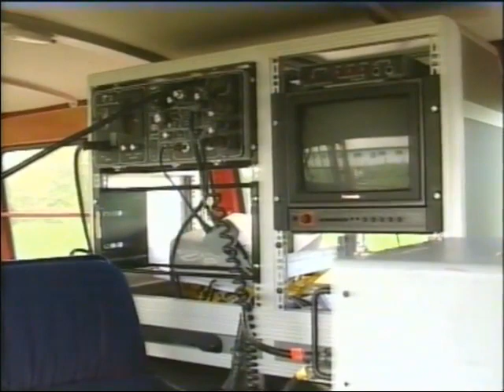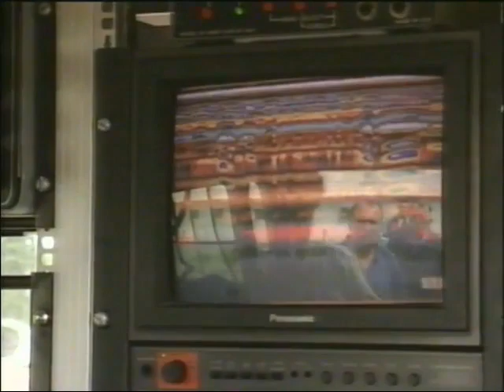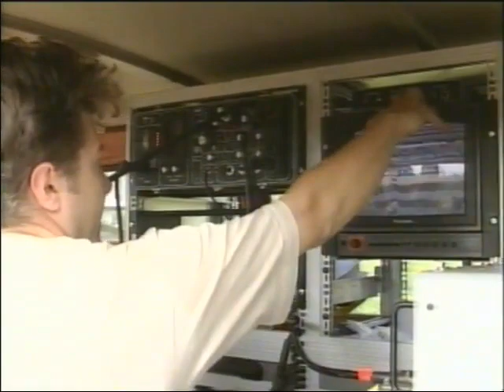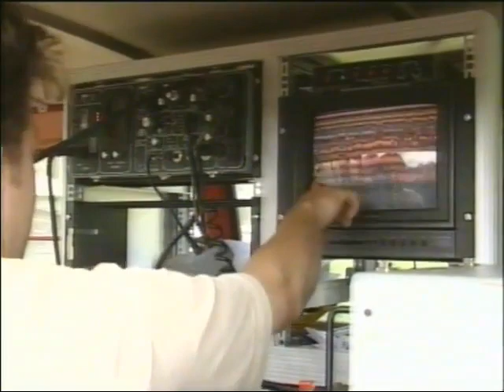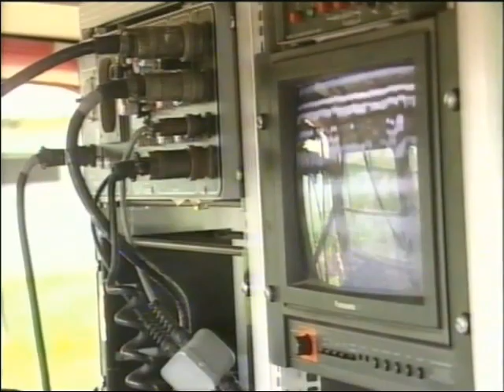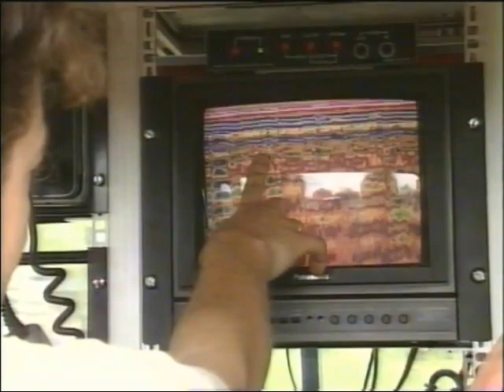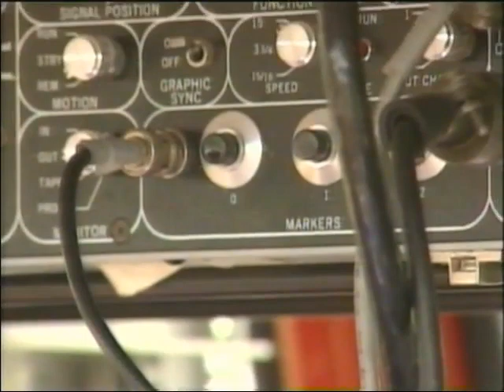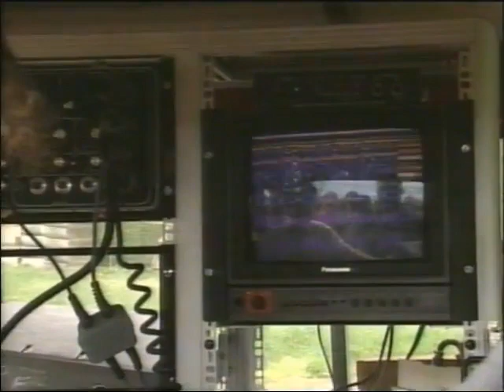Arheološke iskopione na imanju Đure Cvijića - Kladari 2000. godine